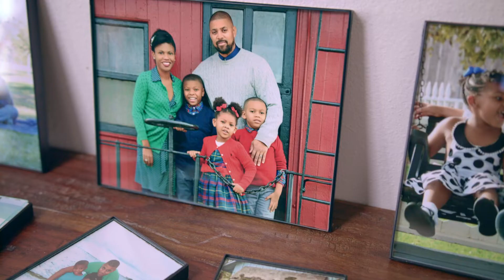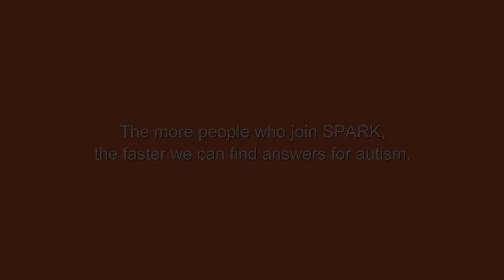Taking The Time For Autism Research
Autism research takes many people to make new discoveries. The more people who join, the faster we can ﬁnd answers.